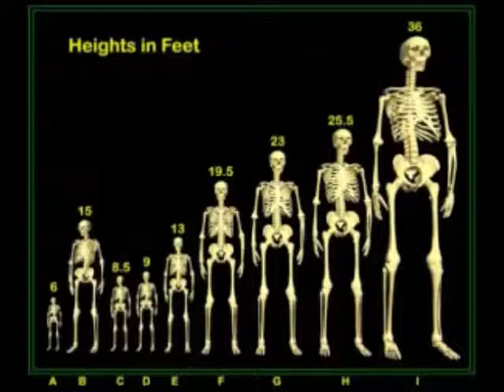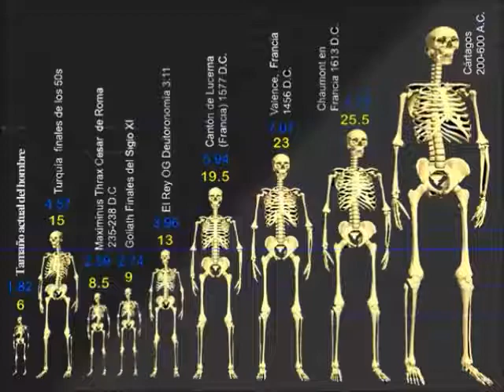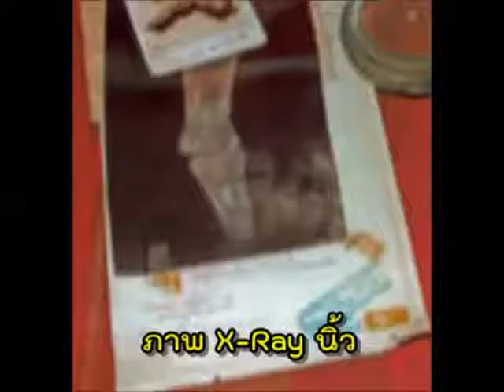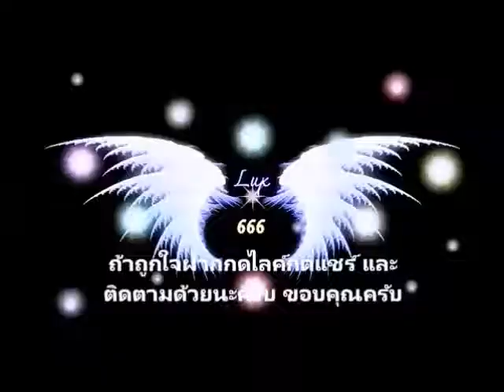GIANT skeletons เผยความลับโบราณคดี กระดูกคนยักษ์ สูง 7 เมตร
Hidden History revealed: 7-meter-tall GIANT skeletons on display

Father Carlos Vaca—a Catholic priest— guarded for decades the remains of skeletons of immense size. Most of the bone fragments—of beings that had a height of around 7 meters—were recovered, from a site called “Changaiminas” in Ecuador. Curiously, Changaiminas translated means “Gods cemetery.”

There are countless stories of incredible discoveries that have been made around the planet. Curiously, Ecuador is home to many strange findings. One of the most popular recent discoveries is the so-called lost city of Giants which was found by a group of explorers in the Ecuadorian jungle.

In addition to the mysterious city, in the past people have found skeletons of immense size in different parts of Ecuador. In the southern parts of Ecuador, near the border with Peru, people have found all sorts of strange things. According to reports, experts have recovered bones and skeletons which are similar to humans only much larger in size.

Many of these skeletons and bones remained hidden from the public in private collections around the globe.